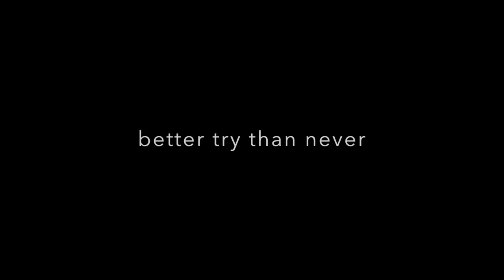Perspective Drawing : Draw steps in one point perspective